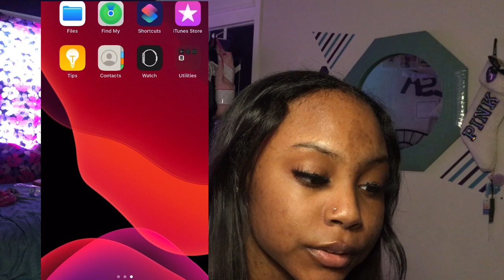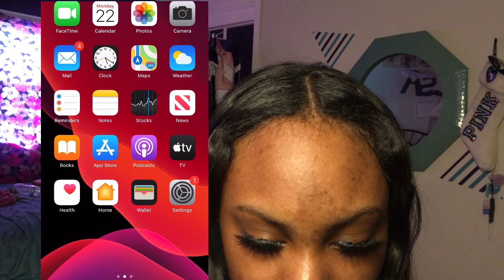UNBOXING MY NEW IPHONE 11 😱🙈